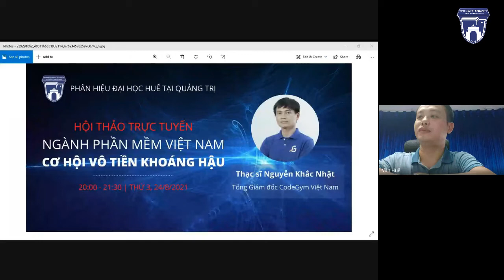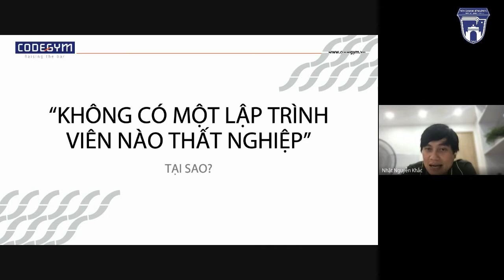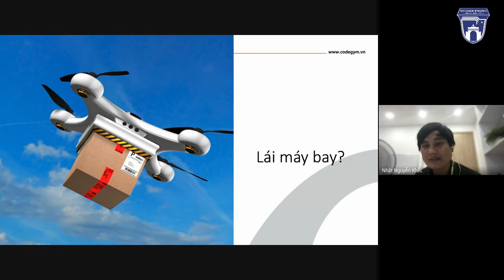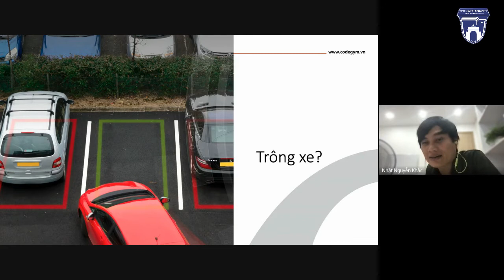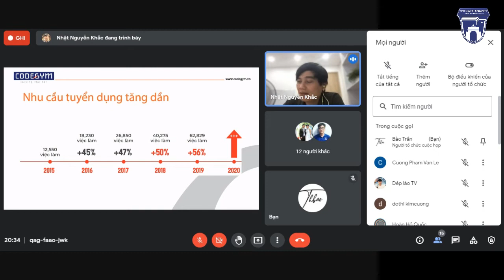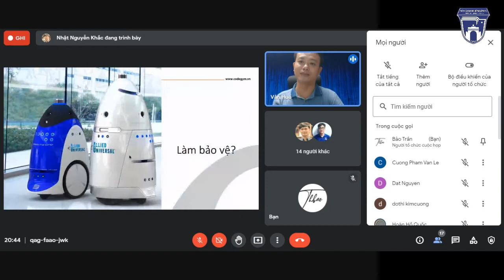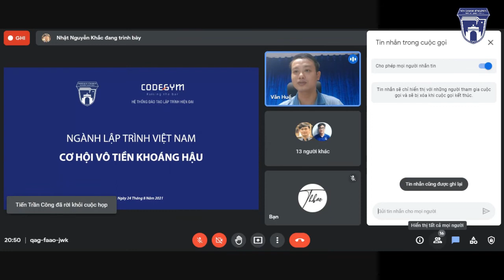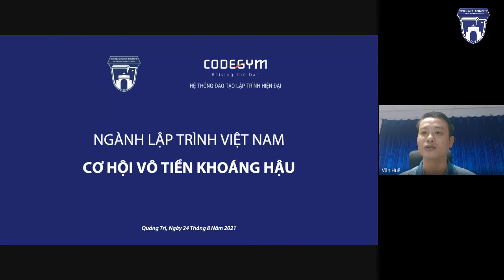Ngành CNTT, bước đột phá cho mỗi ngành nghề của bạn!